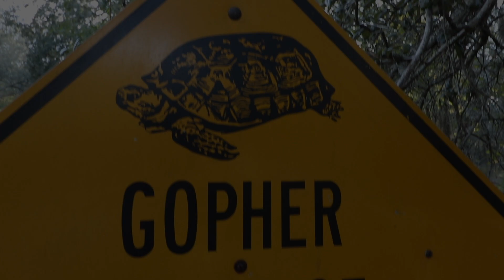General Coffee State Park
It's Labor Day Weekend! We enjoyed a long weekend exploring this park and the surrounding trails. The park included a working farm that traces its roots from the late 1800's. The Park Rangers did a great job of demonstrating some of the farming techniques as well as having live Q&A's about farm life during that period. This park is definetly worth a visit if your looking for a weekend get away.